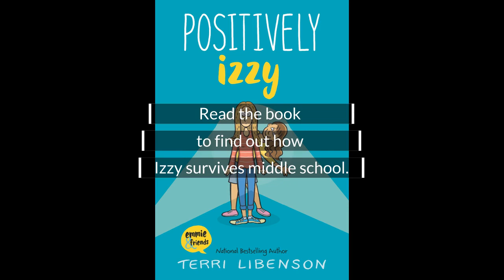Yasmin Positively Izzy